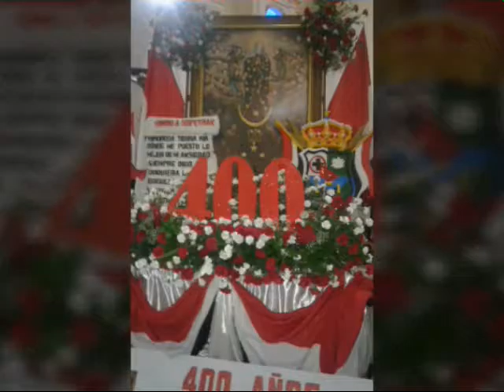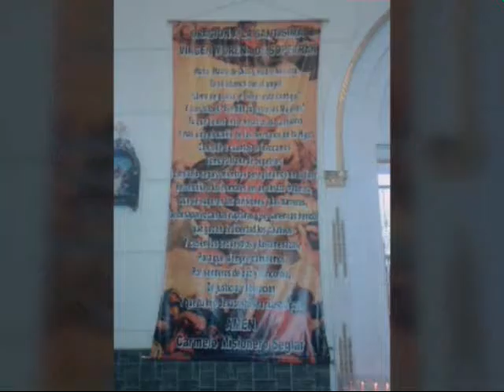Ave Maria/ patronales en sopetrán- Virgen Morena